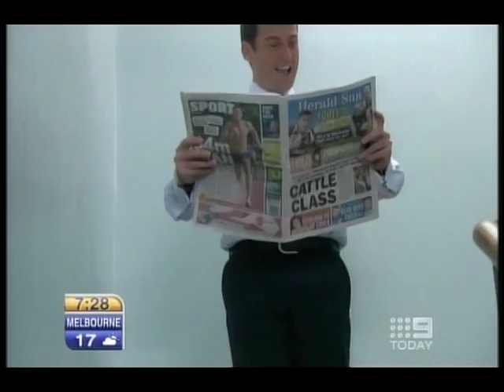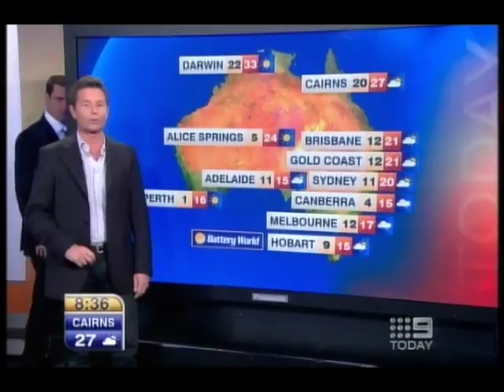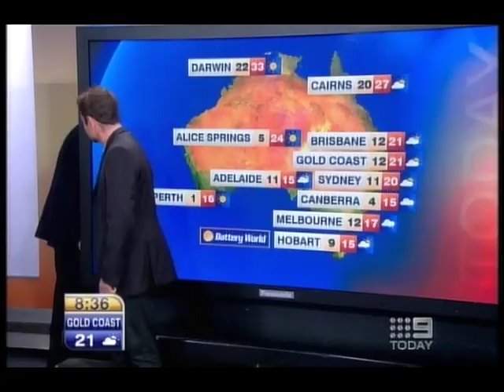Today Show Funny Bits part 11. Wakey Wakey / Karl vs Steve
or help me with my own show by pledging